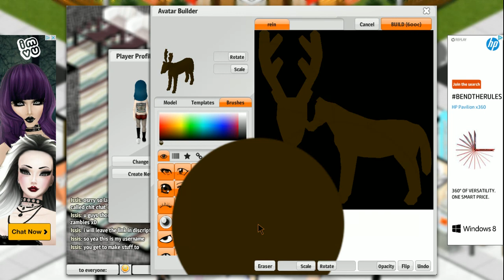Join me on chitchatcity.com!